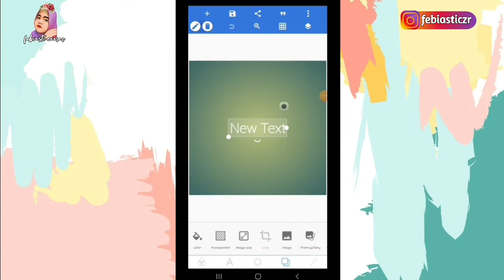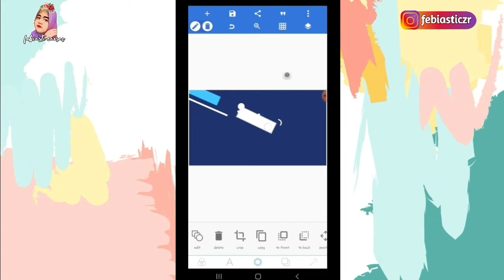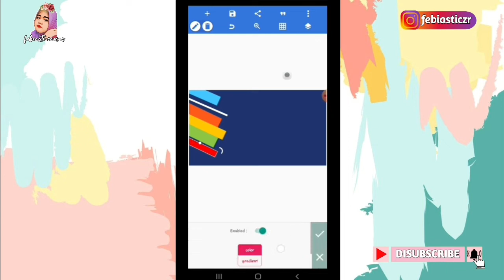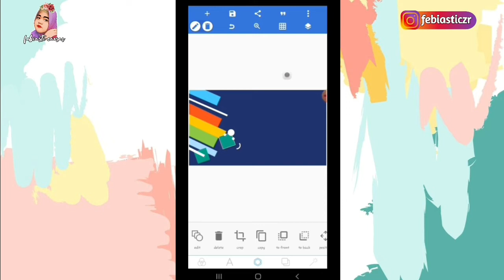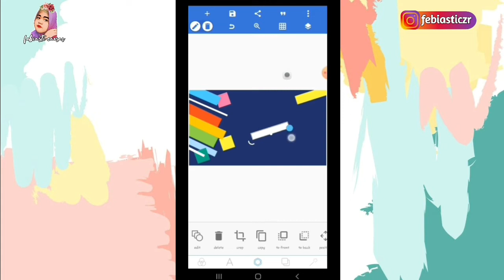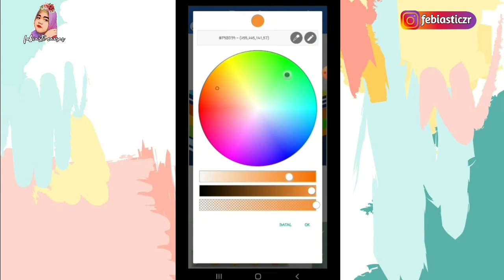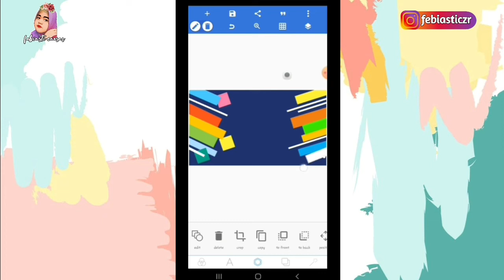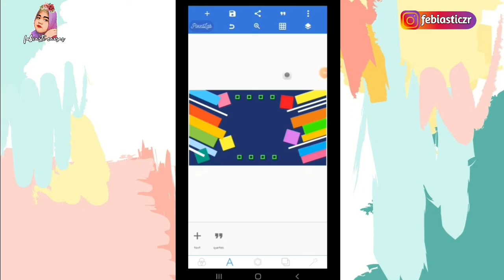CARA MEMBUAT BACKGROUND ABSTRAK PIXELLAB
Assalamualaikum ...
Hai Semuanyaaa...
Semoga kalian sehat selalu ya
Aamiin

Divideo ku kali ini aku bikin Tutorial Cara Membuat Background Abstrak seperti biasa aku membuatnya menggunakan aplikasi pixellab
Tutorialku ini cocok untuk para pemula nih
Dijamin untuk kalian pemula pasto bisa ikutin tutorial aku

Buat kalian yang baru gabung jangan lupa
dan klik tombol loncengnya agar kalian nggak ketinggalan video-video terbaru dari aku
Jika video ini bermanfaat share sebanyak-banyaknya ya...

Febiasticzr